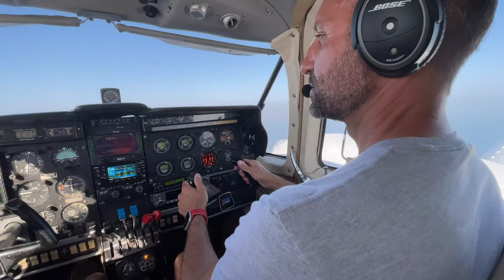Lobstering in Coastal Maine and Eating Our Catch During Our Cliff House Maine (Coastal Maine Travel)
Our recent tour of New England led us to coastal Maine, where we HAD to get our hands on some tasty local lobster. But there was no way we were gonna just order from a menu when we could instead put our kids to work AND get a behind-the-scenes look at this strangely secretive industry. So we chartered a boat and a licensed lobster fisherman to take us out on the ocean in search of our next meal.

We met up with Captain Phil with Breton’s Charters and he explained the very complex rules to Lobstering - otherwise known as bugging, because the lobsters look like little critters crawling on the ocean floor. And of course Colt had a MILLION questions for him.

The only thing cooler than pulling up bug traps is the drool-worthy scenery along the way, and captain Phil took us on the perfect detour. Just a few minutes north is the very charming town of Kennebunkport which is home to the Bush family compound. You can’t get past the secret service checkpoint on land, but captain Phil was able to position our boat just meters from shore without getting any of us shot or arrested.

We’re so grateful our kids get to have these hands on experiences. They have more appreciation for where food comes from when they understand the process and hard work of catching it yourself. Everyday is an opportunity to learn when the world is your classroom. Follow us for more hands-on adventures.

0:00 Intro
0:31 Arriving at the Marina
1:01 Heading Out With Captain Phil
2:18 Visiting Kennebunkport
2:55 Pulling Up Traps
6:54 Getting the Bugs on Ice
7:56 Heading to Lunch
10:16 A Lobster Anatomy Lesson
11:28 Behind the Scenes
11:37 Outro

Follow our progress toward buying a solar-powered yacht to live on full-time as our family explores the world